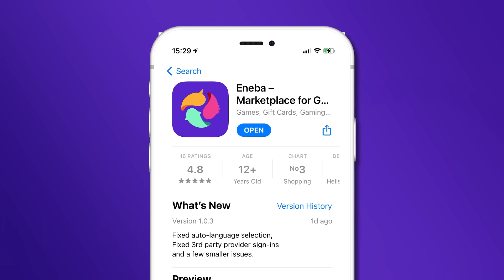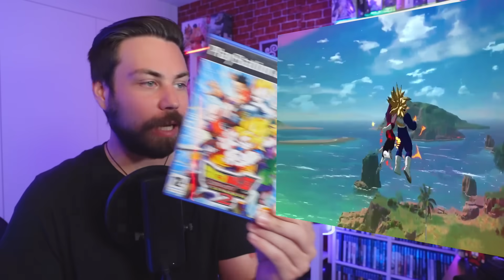Dragon Ball Sparking Zero es P*RN*GRAFÍA! La ESPECTACULARIDAD de Dragon Ball HECHA VIDEOJUEGO!